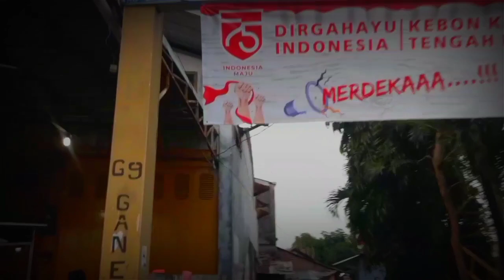PEMUDA ASYIK CIREBON OFFICIAL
Assalamualaikum gaes

OKE Gaes.

perkenalkan gaes kami PEMUDA ASYK CIREBON
kami anak muda Cirebon ingin berkarya untuk menghibur sobat-sobat semua.

Bagi sobat semua dukung channel kami PEMUDA ASYK ya dengan dukungan dari sobat-sobat semua kami semakin semangat berkarya untuk menghibur sobat-sobat semua.